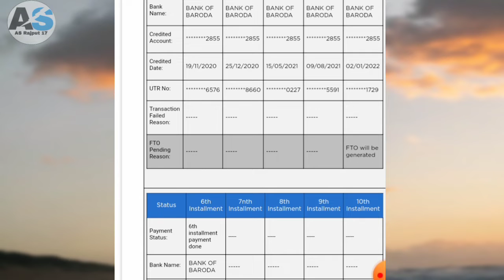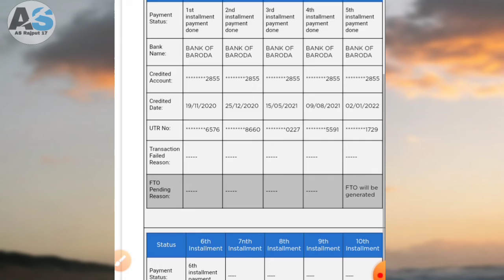PM Kisan Land Seeding No To Yes Kaise Kare||PM Kisan Land Seeding Process|| PM kisan New Update